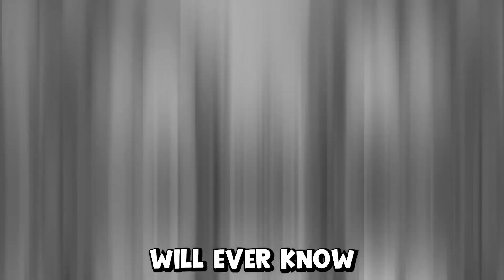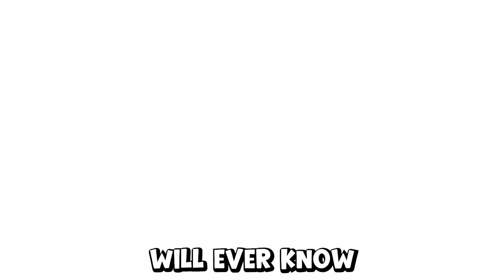Gamingly - Now You See Me (Fanmade Instrumental)